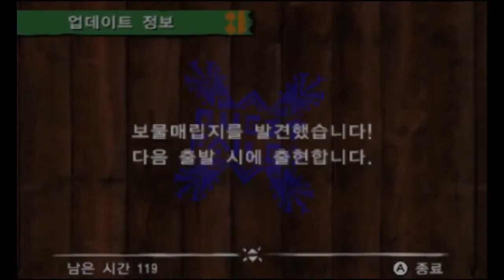녹두로의 몬스터헌터4 【15.03.07 멀티】 3화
15.03.07 몬스터헌터 4 멀티 방송분이오